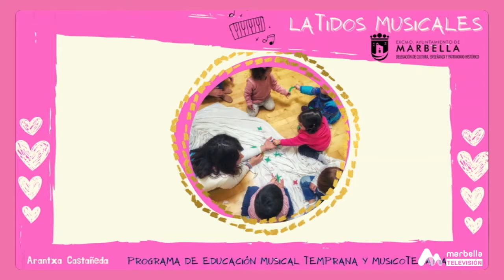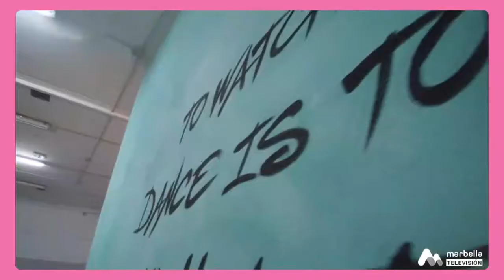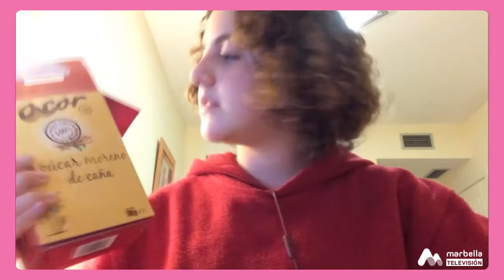86 Los Reyes de la Casa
86 Los Reyes de la Casa